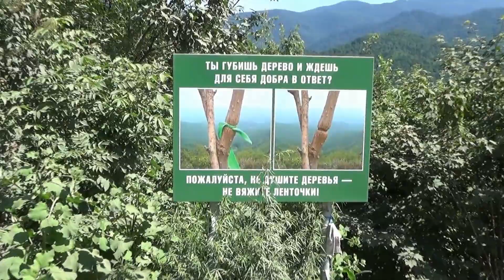Виды с перевала Серебряного, июль 2021 г.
Перевал Серебряный - граница между Партизанским городским округом и Шкотовским районом Приморского края. Красивые виды с разных точек перевала в основном в сторону Партизанского городского округа. Снято 3 и 12 июля 2021 г.